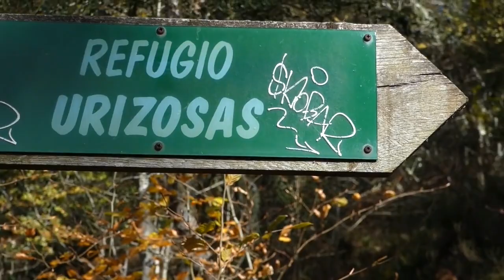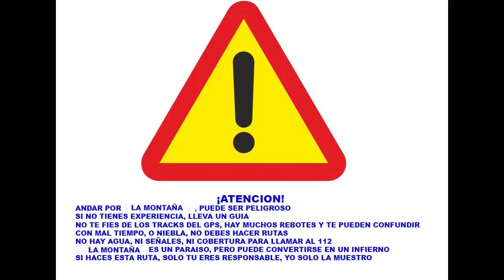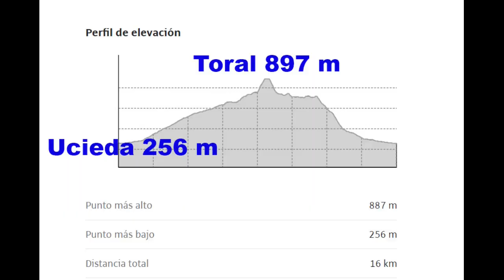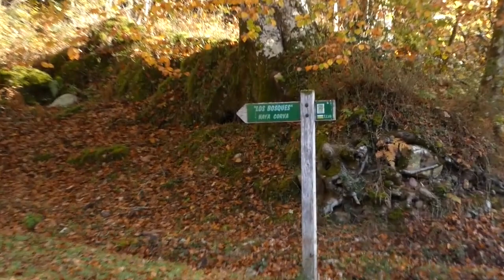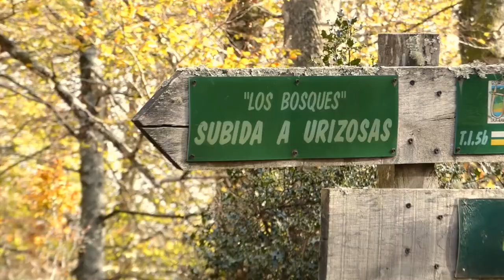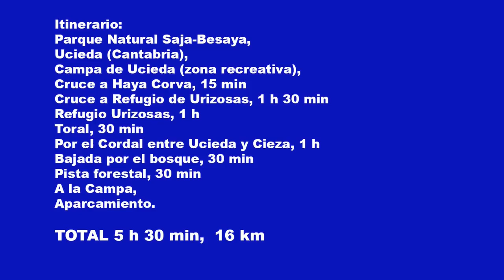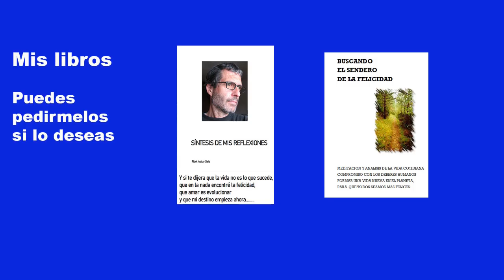Ucieda-Urizosas-Toral-Bosques (Saja-Besaya) Cantabria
En esta ocasión mi hija Tania Tu agente inmobiliaria,
me sacó a pasear por el bosque.
Llevo de liebre a 3 chicas, Tania, Lluvia y Selva.
como veréis me llevan a toda pastilla.
Estuvimos atravesando bosques
y viendo como nuestras perritas disfrutaban de este bonito paseo.
Subimos desde la Campa de Ucieda en Cantabria, al refugio de Urizosas, al Toral y descendimos por el cordal a travesando el bosque de hasta el aparcamiento.
Sin más introduzcámonos en el bosque
y sintamos su belleza y sensaciones.
vamos a ver el vídeo.
Si lo consideras oportuno,
dale un “Me gusta” y compártelo.